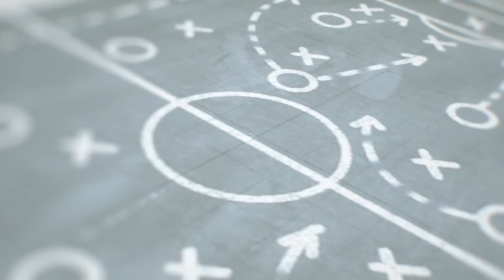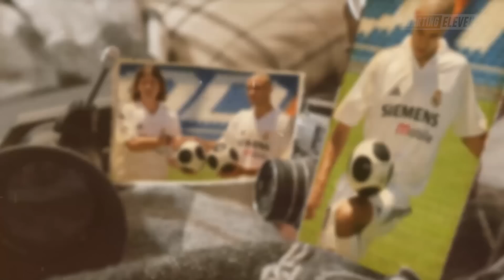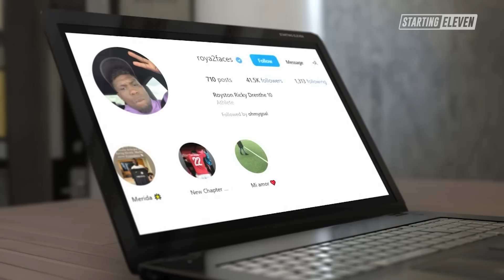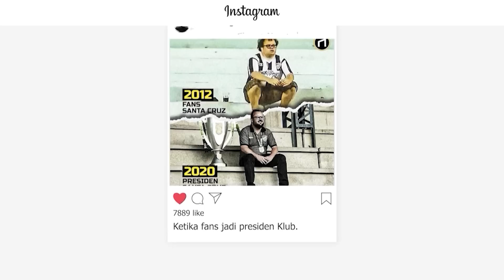Pembelian Pemain Paling Aneh Real Madrid Sepanjang Sejarah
Disamping membeli pemain bintang, Real Madrid pernah dihuni pemain yang terbilang aneh dan mungkin jadi pembelian terburuk. Siapa saja mereka?